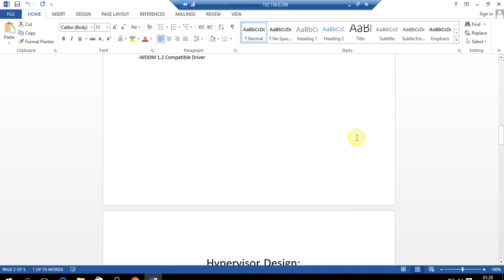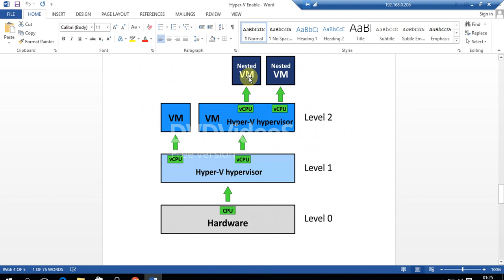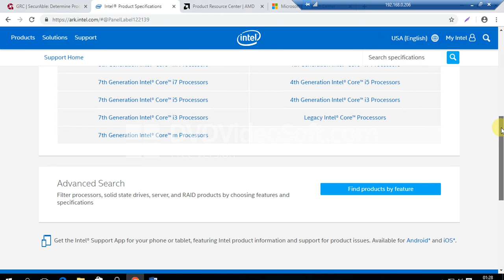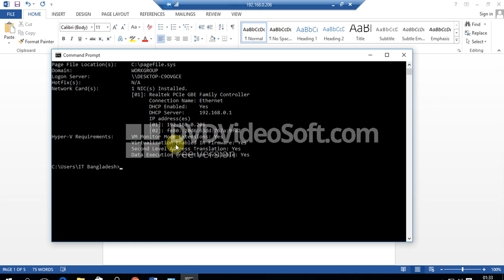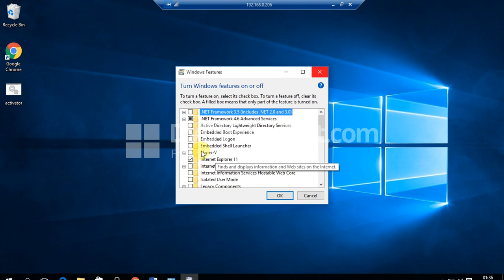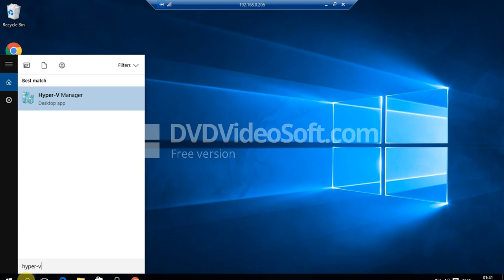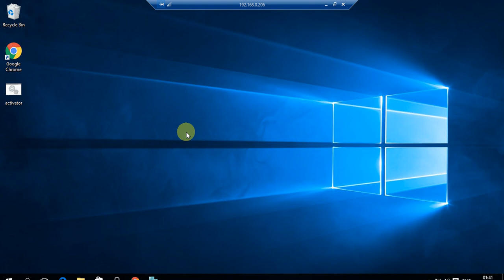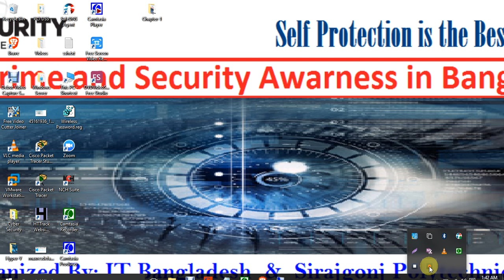0.0: Hyper-V- Enable Hyper-V in Windows 10 Machine with prerequisites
Here we will see how to enable HYPER-V in Windows 10 .